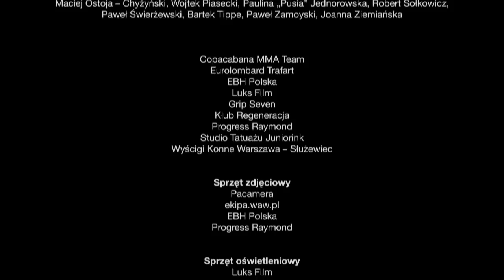Projekt WARSZAWIAK - Felek Zdankiewicz [Official]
Projekt WARSZAWIAK przedstawia swój trzeci wideoklip - tym razem do utworu Felek Zdankiewicz.

Wystąpili:

Piotr Garlicki

oraz
Maciej Cyngot, Łukasz Garlicki, Jacek Jędrasik, Dominik Jędrzejrzyk, Marek Kępa, Szymon Orfin

i inni

Scenariusz i reżyseria - Jacek Jędrasik, Łukasz Garlicki

Zdjęcia - Mateusz Skalski

Koordynacja produkcji - Piotr Twardowski

Montaż - Mateusz Romaszkan

Stylizacja - Karolina Nutelka Dirty Fingers Crew, Daria Sikorska, Agnieszka Stodolna

Charakteryzacja - Sabina Bębenek

Dźwięk na planie - Piotr Nykowski

Udźwiękowienie - Szymon Orfin

Współpraca operatorska - Mateusz Wajda

Współpraca produkcyjna - Rafał Twardowski

Asystent operatora obrazu - Paweł Fiwek

Asystent kamery - Wojciech Walenciak

Rekwizytor - Paweł „Skórka" Woźniakowski

Mistrz oświetlenia - Michał Mizak

Grip - Ryszard Jasiński

Koordynator ds. kaskaderskich - Tomasz Krzemieniecki

Kolorysta - Pavle Milicevic

Podziękowania zechcą przyjąć:

Włodzimierz Bąkowski, Piotr Grabarczyk, Marta Kownacka, Ryszard Jasiukiewicz, Beata Jednaszewska, Artur Jednaszewski, Łukasz „Juras" Jurkowski, Marek Modzelewski, Maciej Ostoja -- Chyżyński, Wojtek Piasecki, Paulina „Pusia" Jednorowska, Robert Sołkowicz, Paweł Świerżewski, Bartek Tippe, Paweł Zamoyski, Joanna Ziemiańska

Copacabana MMA Team
Eurolombard Trafart
EBH Polska
Luks Film
Grip Seven
Klub Regeneracja
Progress Raymond
Studio Tatuażu Juniorink
Wyścigi Konne Warszawa -- Służewiec

Sprzęt zdjęciowy
Pacamera
ekipa.waw.pl
EBH Polska
Progress Raymond

Sprzęt oświetleniowy
Luks Film

Sprzęt grip
Grip Seven

Postprodukcja
Progress Raymond
[logo]

Producent
Kuba Kosma

dla

Kino Polska Muzyka